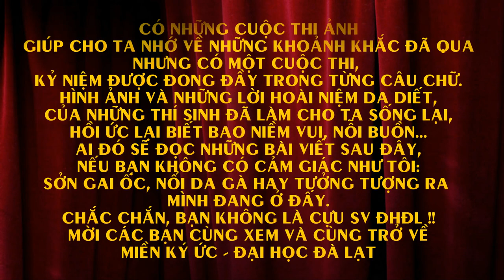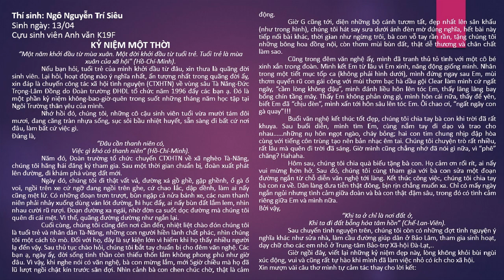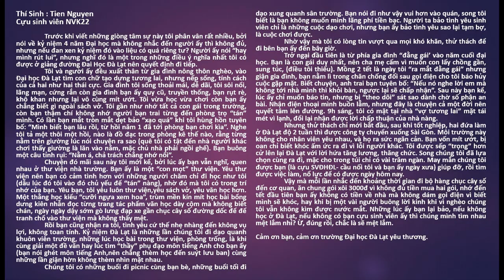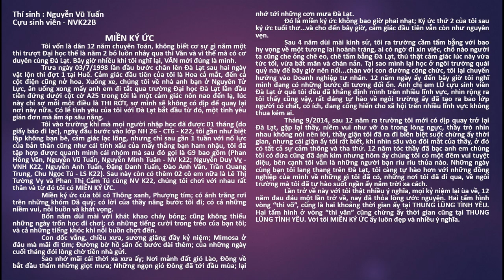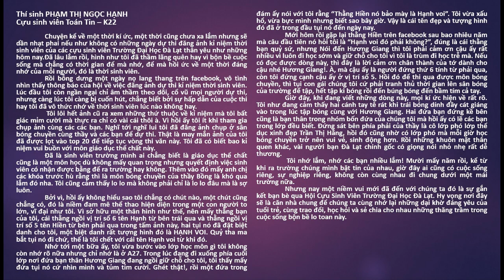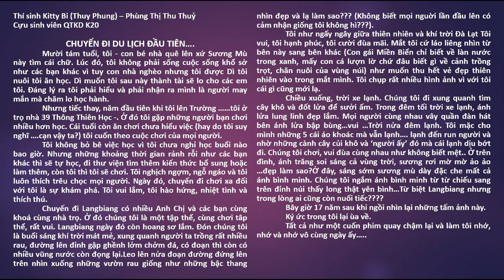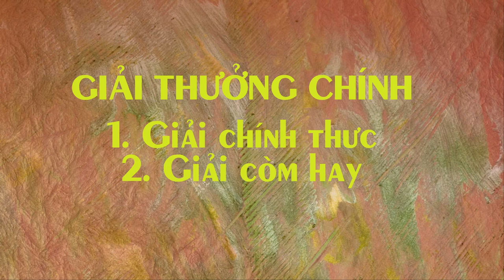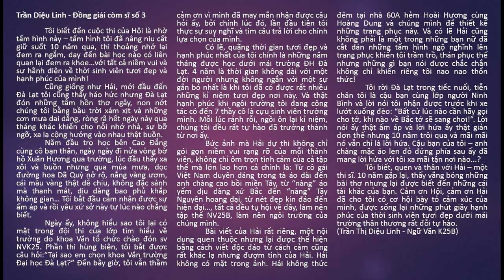Kết quả cuộc thi ảnh "Kỷ niệm thời sinh viên" - Hội Cựu sinh viên ĐH Đà Lạt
Để tổng hợp lại 15 bài dự thi đồng thời nêu lại cảm xúc đặc trưng, đại diện cho bao nhiêu thành viên Cựu sinh viên đã gắn bó với mái trường thân yêu - Đại học Đà Lạt; bên cạnh đó là các giải thưởng xứng đáng, vinh danh các thành viên tham gia và cổ động cuộc thi ảnh "Kỷ niệm thời sinh viên", tôi đã làm 1 video clip để lưu lại những "dấu ấn" này.
Hy vọng đây sẽ là món quà tinh thần giúp các bạn có thể dể dàng xem lại trong những thời điểm thích hợp.

Với clip này, tôi không mong muốn các bạn rơi "nước mắt" hay chùng lòng khi nhìn những hình ảnh hiển thị trên màn hình, do đó tôi chỉ sử dụng toàn bộ ảnh dự thi, bài dự thi và hình ảnh của các thí sinh đạt giải.
Âm nhạc đính kèm chỉ là giai điệu nồng nàn, da diết của nghệ sĩ guitar khi độc tấu các bài hát vang bóng một thời mà sinh viên - cựu sinh viên chúng ta đã từng nghe.

15 bài dự thi, tôi dành 1' để mọi người đọc, nếu cảm thấy chưa đủ, mọi người có thể nhấn nút pause để xem.
Chúc mọi người sức khoẻ, hạnh phúc và có thêm niềm vui khi xem clip này.

Trân trọng
Trần Thanh Tuấn